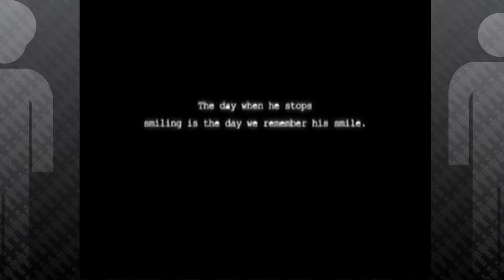IEF: Killer7 Ep15: The Name's Andrei Ulmeyda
Bump That Noise!